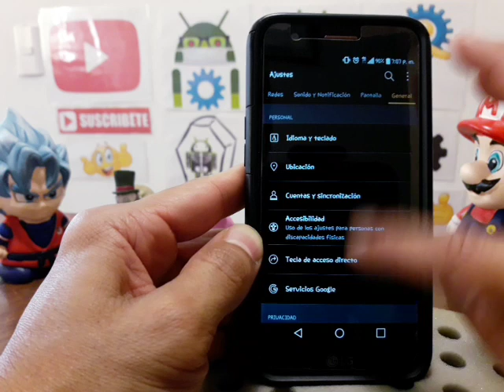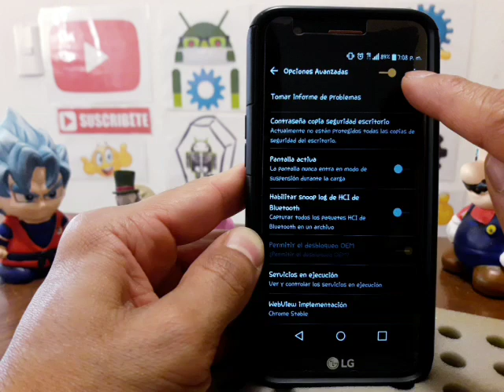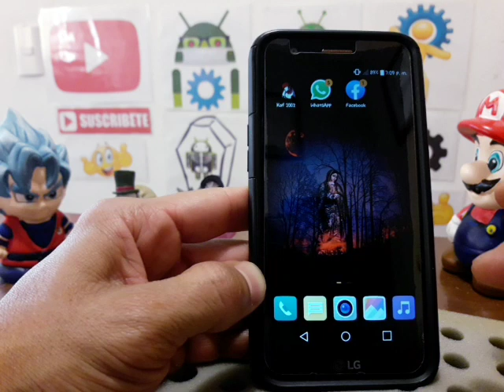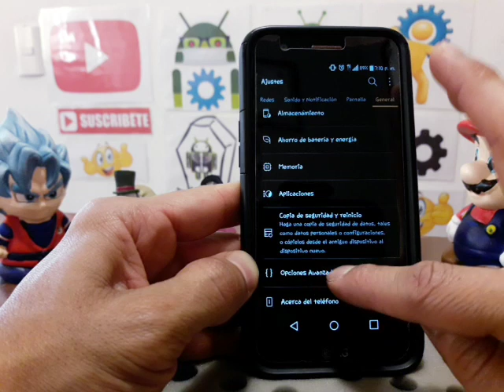como hacer mas rápido lg k20 plus